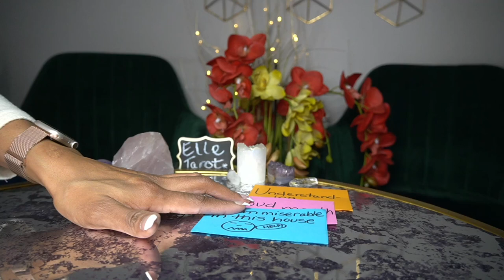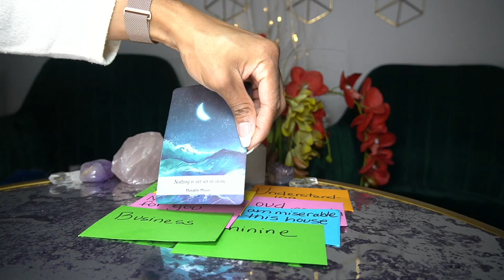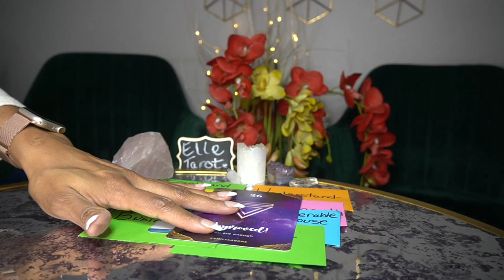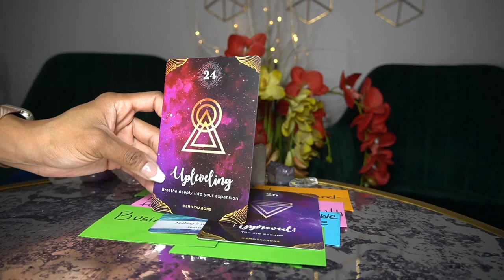LEO FEB '22 DON'T TREAT ME LIKE A SIDE CHICK